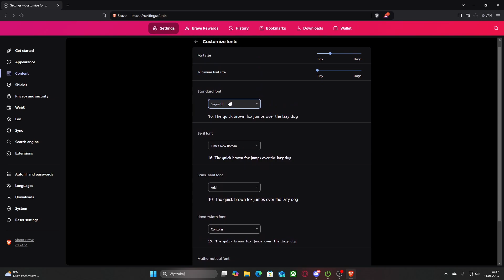How to Change Font Style on BRAVE Browser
Changing the font style on BRAVE Browser allows you to personalize your browsing experience by selecting a typeface that suits your preference. Whether you want a sleek modern look or a classic serif font, adjusting this setting can enhance readability and aesthetics. It’s a simple way to make web pages more visually appealing and comfortable for extended reading sessions.

How to modify text style in BRAVE Browser?
How to customize fonts on BRAVE Browser?
How to change website font appearance in BRAVE Browser?
How to adjust typeface settings in BRAVE Browser?